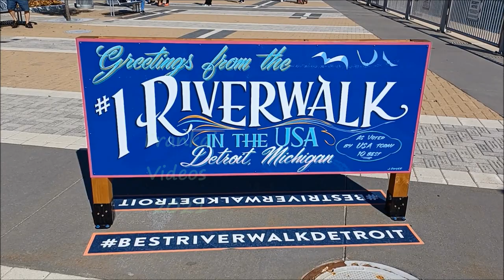Vibrant Detroit 2021 Summer Fun, Part 2: The River Walk. Named America's Best! (With Uniroyal Site).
On the last weekend of summer, we drive along the Riverfront from the old Uniroyal Site, Past the Aretha Franklin Amphitheater, the Milliken State Park, and to Cullen Plaza, where it's time to get out of the car and enjoy the finest River Walk in the nation!